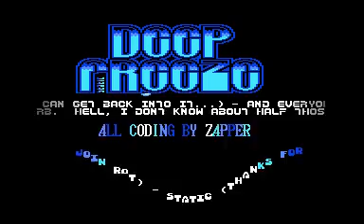1990's Deep Freeze by Reign of Terror, Captured by Oliver VieBrooks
Production: Deep Freeze
Year: 1990
Group: Reign Of Terror
Platform: Commodore 64 (C64)
Captured by: Oliver VieBrooks
Keep it Oldschool!